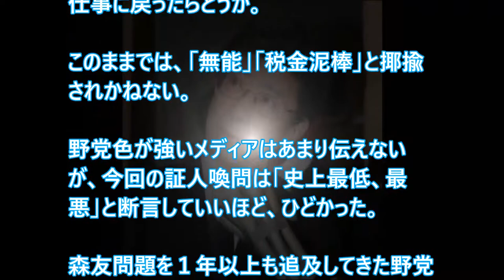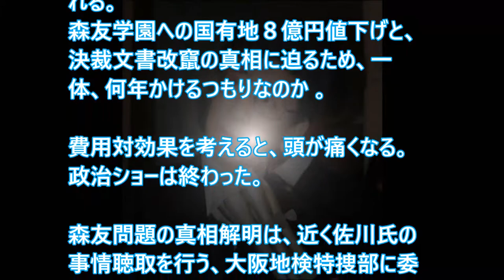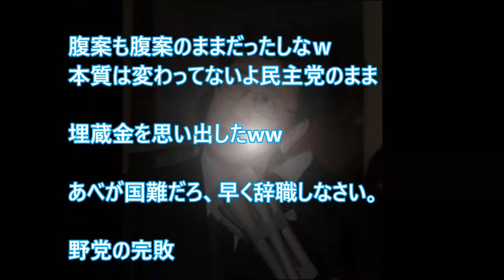佐川氏の証人喚問は「最低最悪」だった！？その理由とは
【関連動画】
佐川氏が証人喚問で戦った本当の理由に涙が止まらない！森友学園問題で彼が守ったものは安倍や麻生や財務省ではなかった！

佐川証人喚問の真相を語った田中真紀子の言葉に一同驚愕【森友学園問題】安倍晋三も麻生太郎も誰も真紀子を止められない！

【地上波ではこれが限界？】佐川氏の証人喚問で八代弁護士『重要な発言があった、早く処分したい物件...』

【小籔千豊】【坂上忍】佐川氏証人喚問で茶番を繰り広げる野党に小藪が「証人喚問て騒いでた人たちはどんな結果を期待してたの？」